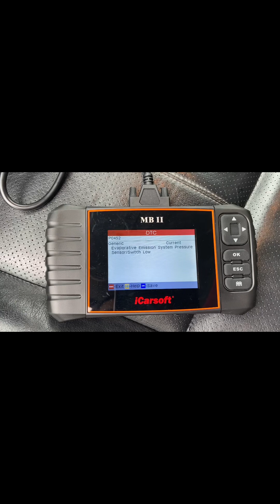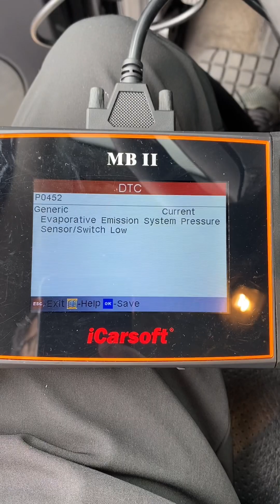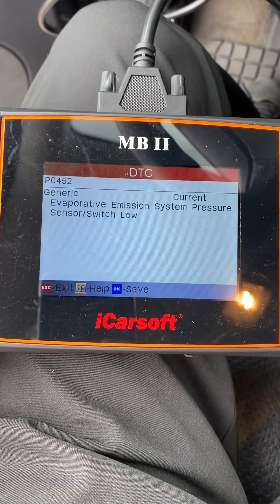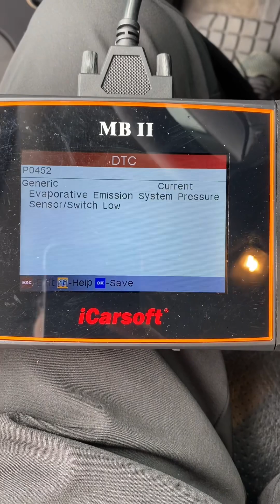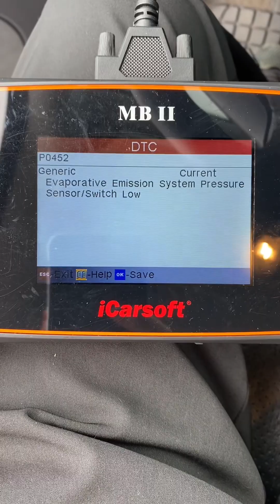Mercedes M112/M113 engine P0452 code fix, EVAP solenoid and fuel tank pressure sensor replacement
It turned out to be an aged hose. Check vacuum lines for P0452 code before replacing EVAP and other sensors.